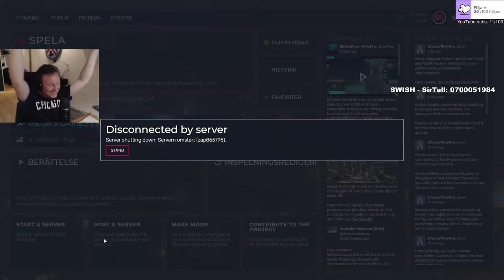Sven är ny i stan 🔥 Open World Roleplay ⭐️Sven Nilsson⭐️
Välkommen till min Livestream!

Spelar som Sven Nilsson 🔥 Open World Roleplay ❤️

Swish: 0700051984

Tack att du kom in och kolla!

Tryck också på ringklockan för att inte missa nästkommande video.